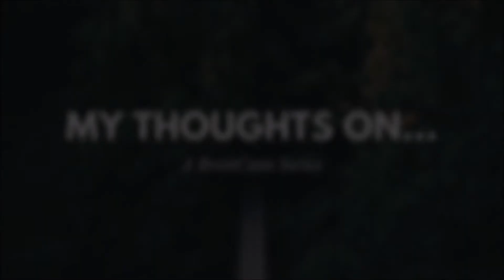The Big Follow Up!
Hey everyone. Sorry for the computer voice but I have a cold and didn't want to not release a video. So this is going to be the last video about acquiring stuff for a while. Enjoy.